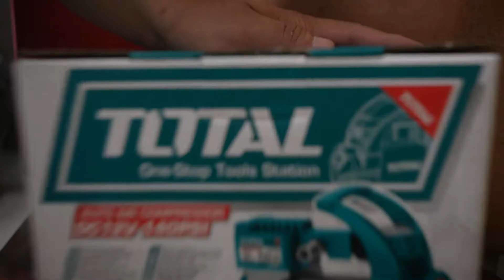Total TTAC1406 12V Auto Air Compressor with Light Quick Unboxing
Specifications

Max PRESSURE 10 bar
Max AIR FLOW 35 Lit / min

Inclusions:

With 1pcs LED light
With 3M cord with cigarette lighter
With 1pcs battery clips
With 4pcs nozzle adapters

1 Year Service Warranty